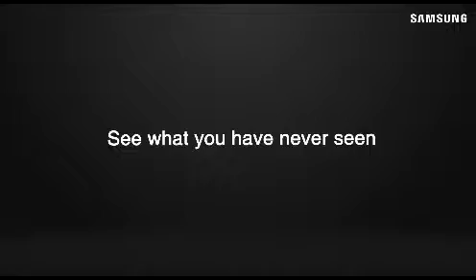Crystal Vue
Crystal by Samsung